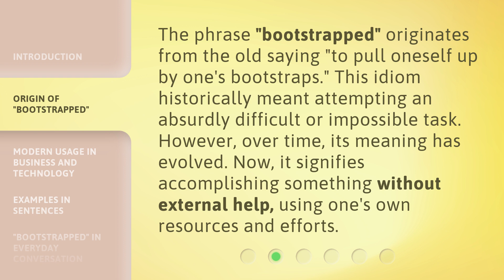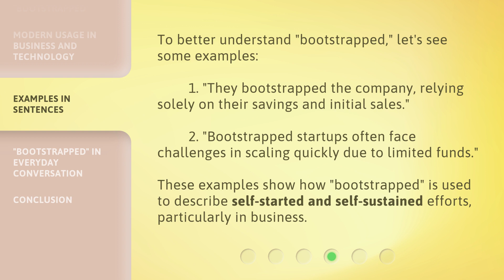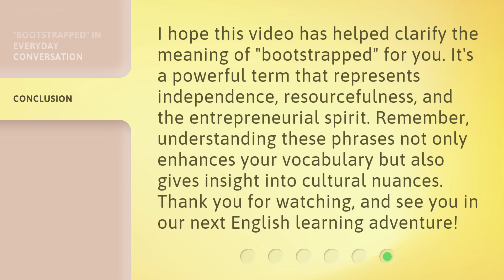Understanding "Bootstrapped": A Guide for English Learners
00:00 • Introduction - Understanding "Bootstrapped": A Guide for English Learners
00:29 • Origin of "Bootstrapped"
00:56 • Modern Usage in Business and Technology
01:21 • Examples in Sentences
01:50 • "Bootstrapped" in Everyday Conversation